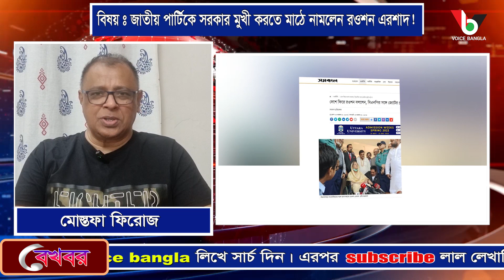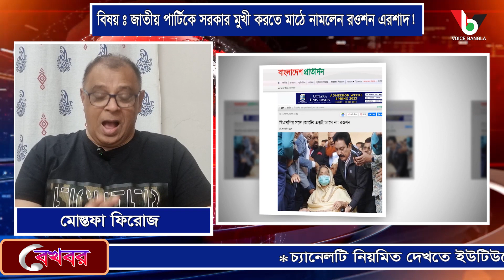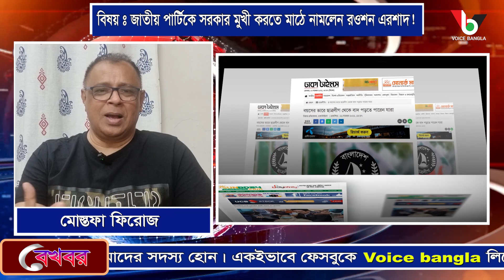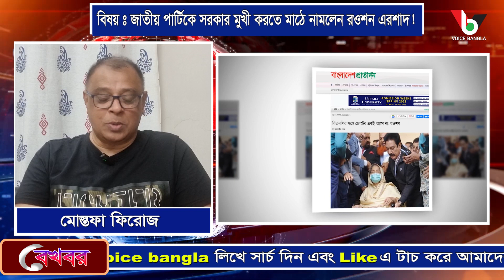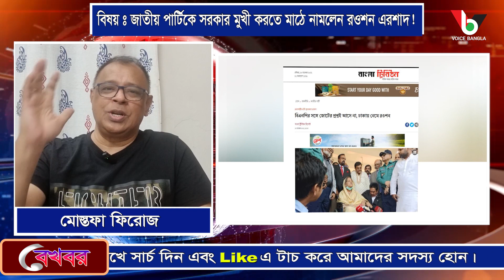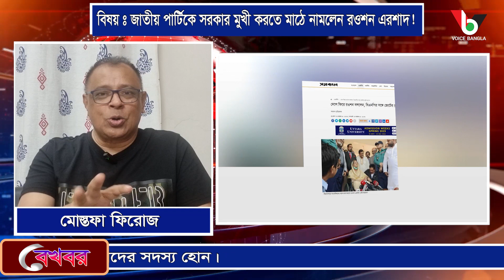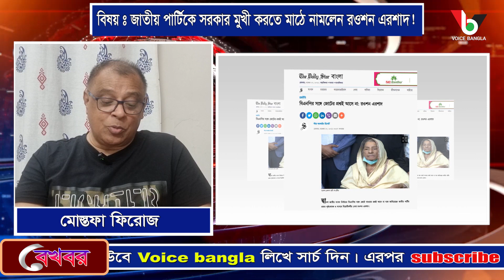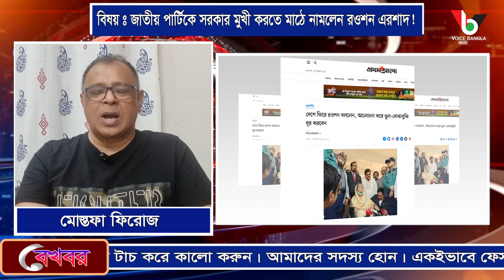জাতীয় পার্টিকে সরকার মুখী করতে মাঠে নামলেন রওশন এরশাদ! I Mostofa Feroz I Voice Bangla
জাতীয় পার্টিকে সরকার মুখী করতে মাঠে নামলেন রওশন এরশাদ!

*** ANTI-PIRACY WARNING ***